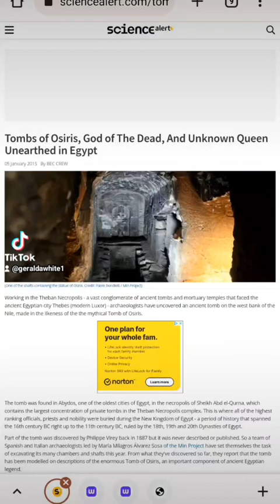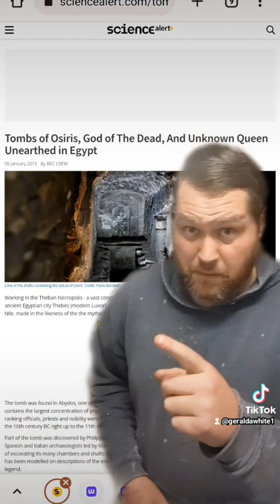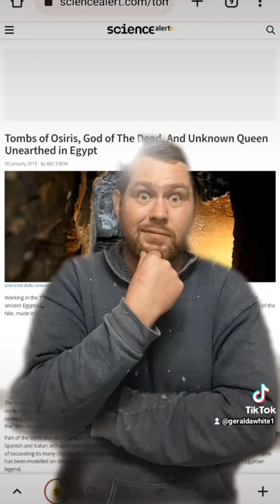lol thoughts with your bro 😁✌🏻